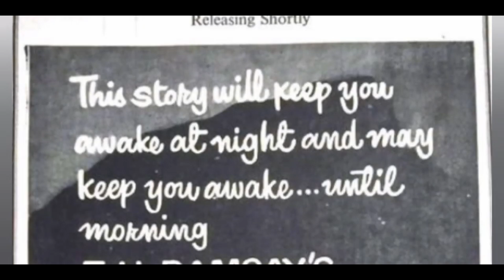केशु रामसे और अक्षय कुमार का सुपरहिट सफ़र Keshu Ramsay_Akshay Kumar ka Safar | रामसे ने बनाया स्टार